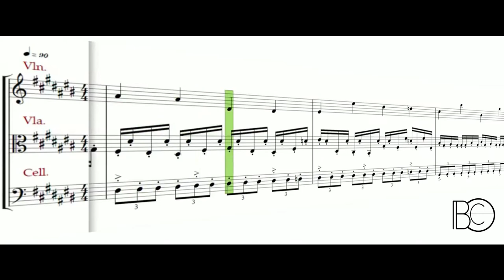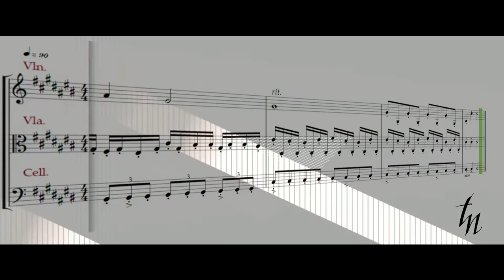Twinkled Way | Thursday Notation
Thursation 2